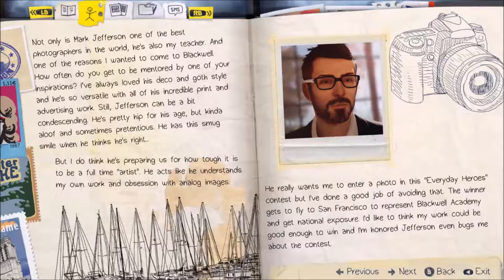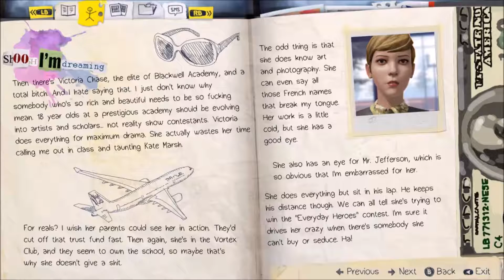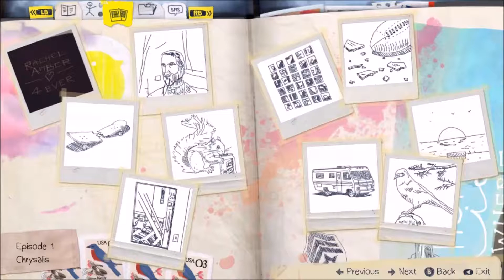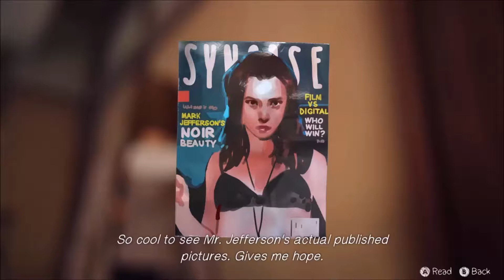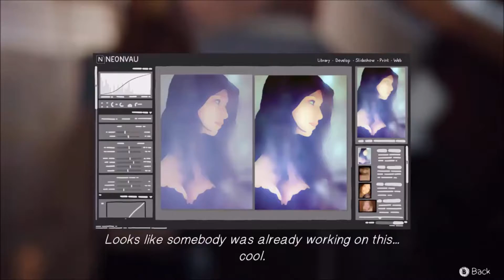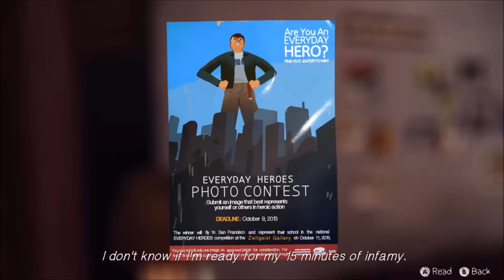Life Is Strange- Episode One- Chrysalis- Full Playthrough- Part One Butterfly Effect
I have divided this playthrough into different parts to make the videos shorter and easier to watch, the actual gameplay was over 2hrs long.

In this part Max first learns about her gift